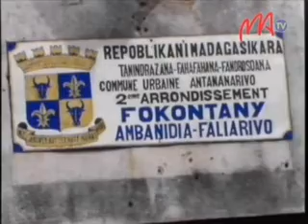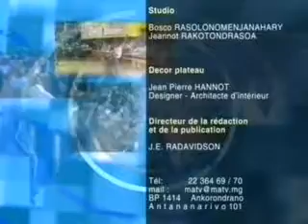15 AMBANIDIA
Ireo zokiolona indray no nampifaliana omaly teny amin'ny faritra Ambanidia sy ny manodidina azy. Olon-tsotra mpanao asa sosialy no niaraka nanala hetaheta tamin'izy ireo, noho izao nahatratrarana ny taona vaovao izao.